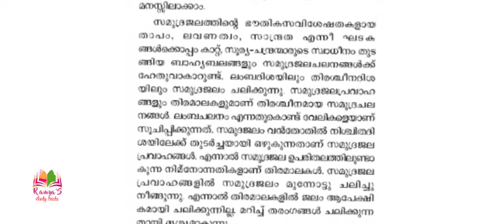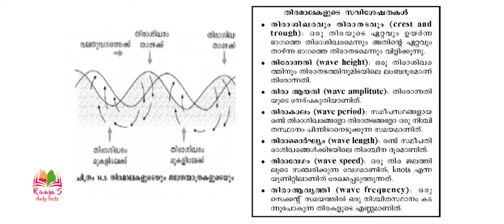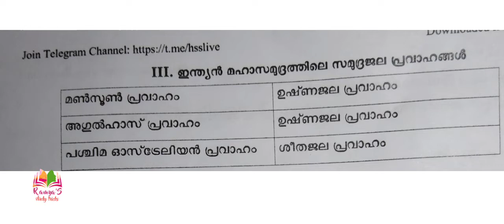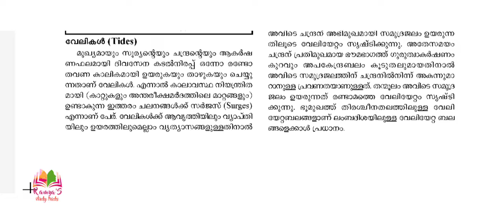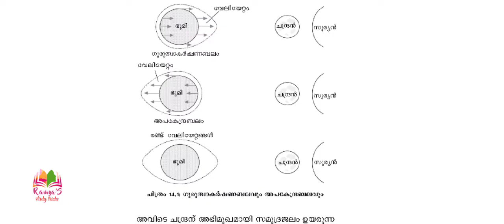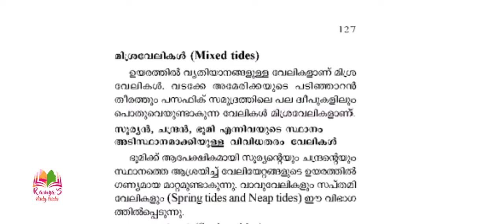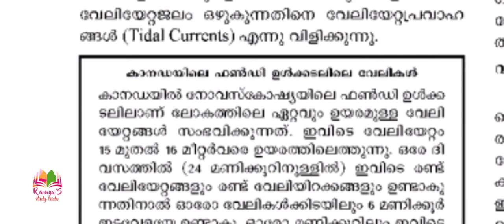സമുദ്രജല ചലനങ്ങൾ || movement of ocean water || SCERT plus one Geography